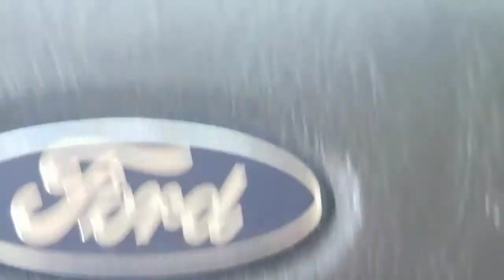University of Delaware McKinley Laboratory fire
On August 9th while i was working the call came in as an fire alarm. Crews arrived on scene & saw heavy smoke showing. I could not get close 2the scene but video several units responding.